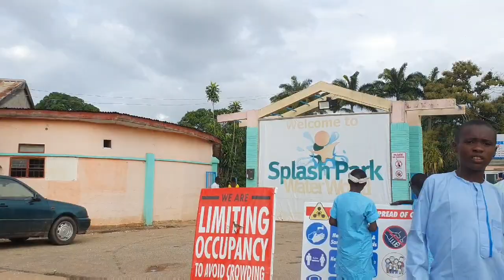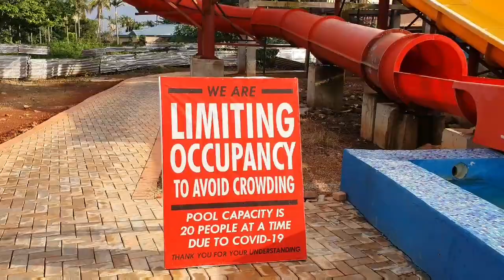The FAMOUS PARK in NIGERIA 🇳🇬 (KADUNA)😱 ft Mary J Black